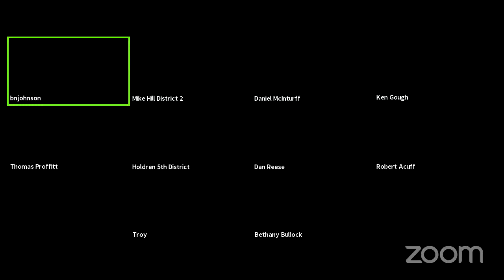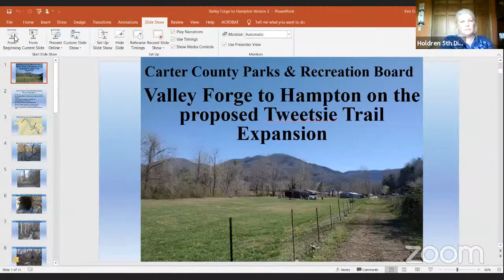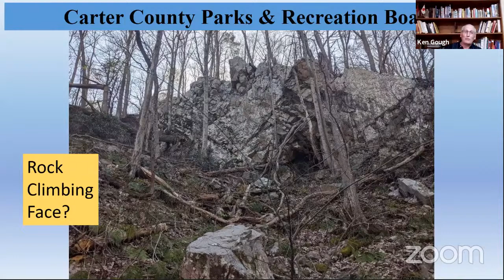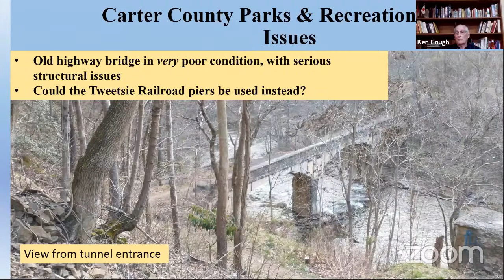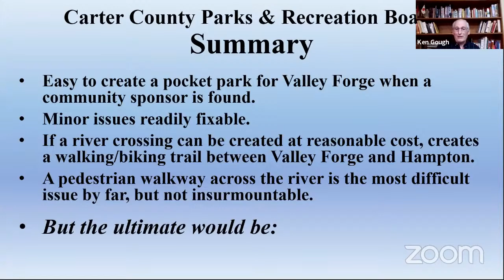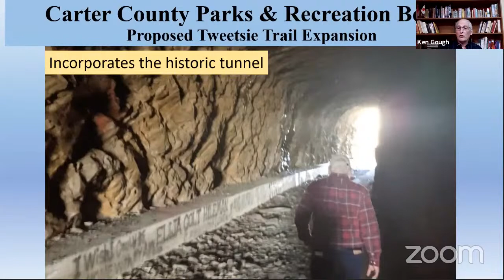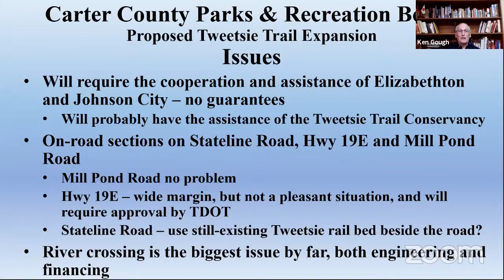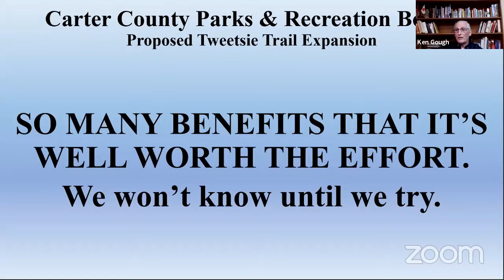Buildings & Grounds; Health & Welfare; Rules & Bylaws; Law Enforcement Committees 04-06-2021